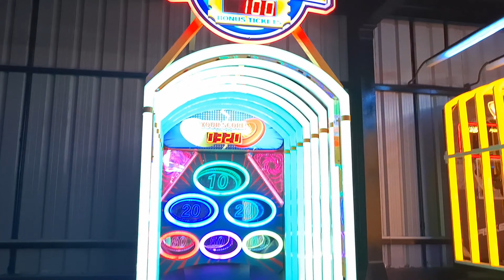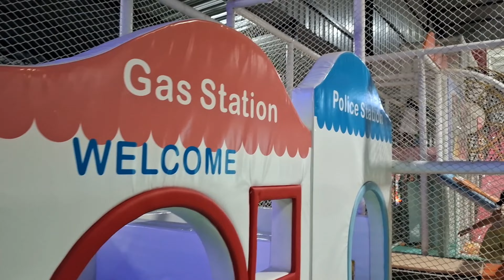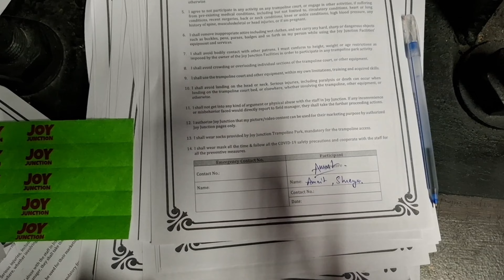"धनबाद का नया हॉटस्पॉट: Joy Junction Tour & Review" 😱 | Joy junction dhanbad 🏏 | Amrit Kumar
Humne abhi-abhi Dhanbad Sahar mein naye khule Joy junction Game Zone ka visit kiya aur wahan bahut maza kiya! 🕹️🎉 Mere friends aur maine har tarah ke games khele aur har pal ka anand liya. Chahe woh thrilling arcade games ho ya immersive VR experiences, Joy junction mein har kisi ke liye kuch na kuch hai.

Is video mein, dekhiye kaise humne khele, hase, aur alag-alag games mein compete kiya. Joy junction Game Zone Dhanbad mein zaroor visit karne wali jagah hai.